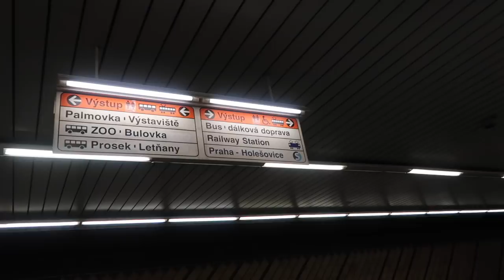Zoo w Pradze I Zamek Praski (Pražský hrad) I Vlog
Kolejne dni w Pradze. I wycieczka byla do Zoo i oczywisicie wiecej zwiedzania. :)
ADRES:
Just Tyna
ul. Marszalkowska 34/50 m550
00-554 Warszawa

Czesto zadawacie pytanie jesli chodzi o produkty co uzywamy na codzien z Matylda:
Produkty w filmie: